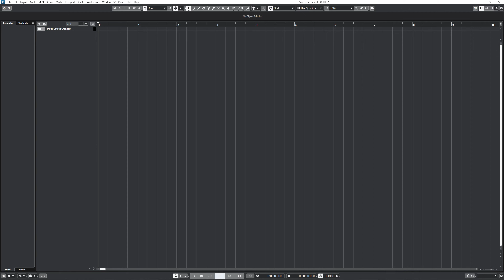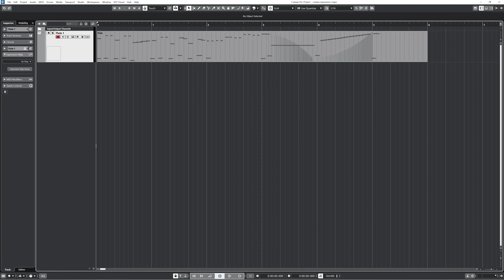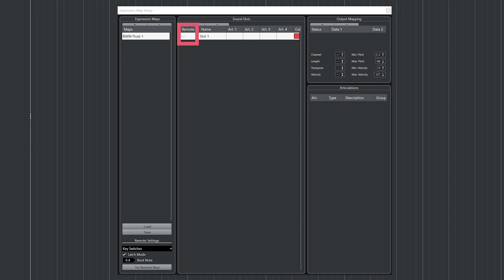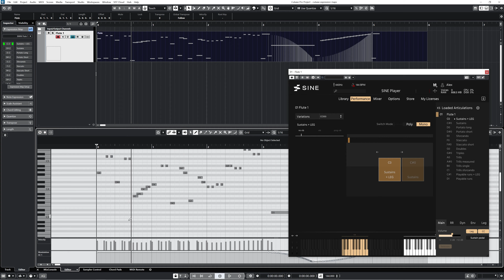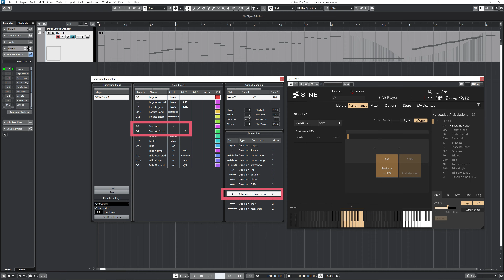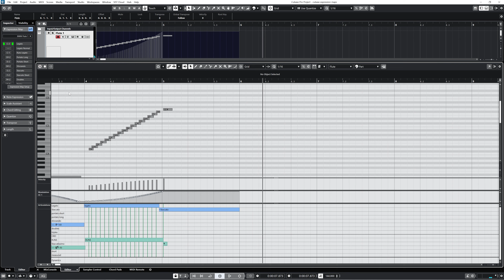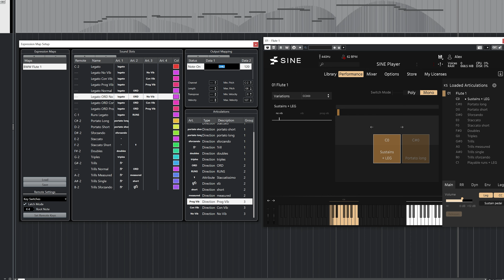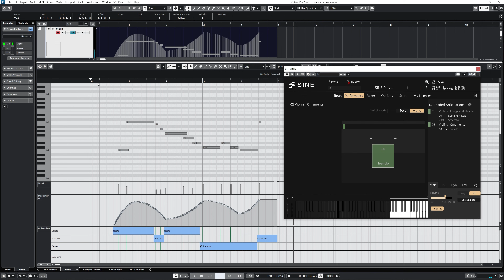Expression Maps in Cubase 12 (Beginner to Advanced)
In this video, I demonstrate a few useful tips for getting the most out of Cubase 12 expression maps. I demonstrate using orchestral samples from Orchestral Tools.